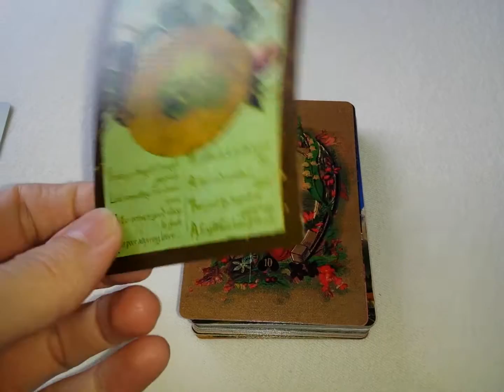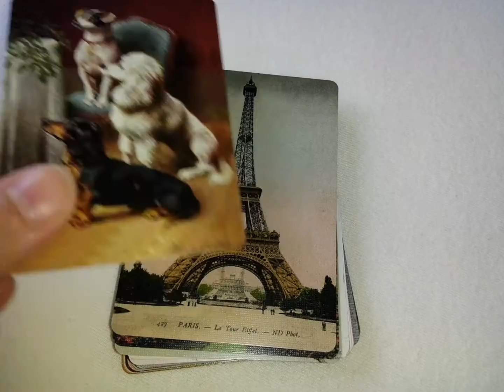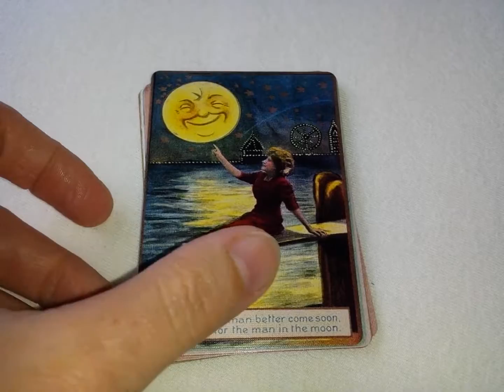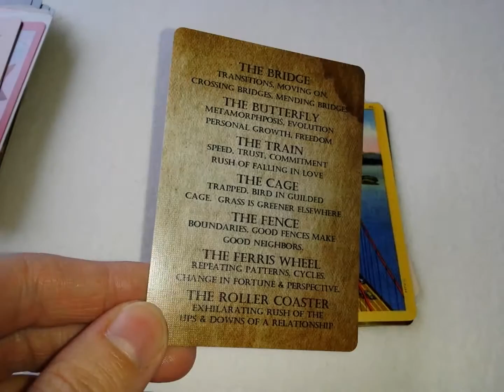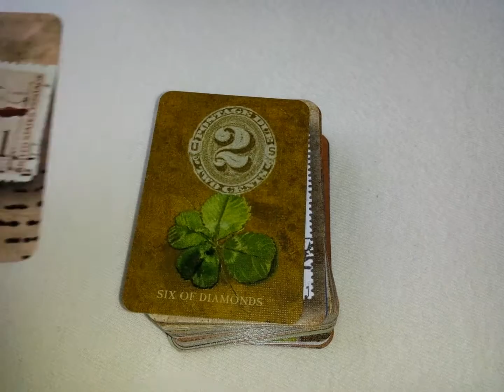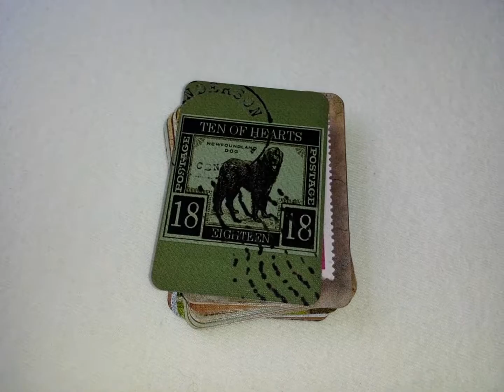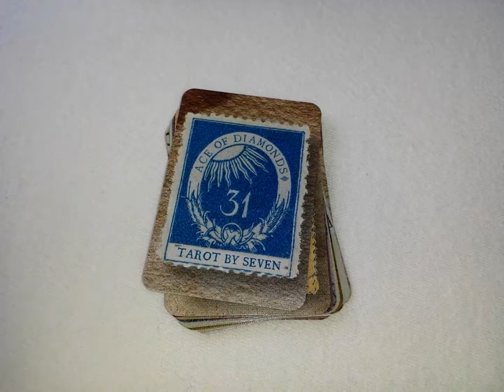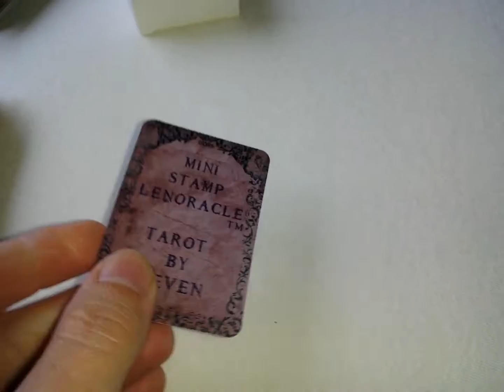Postcards fom my lover lenoracle & mini stamp lenoracle flipthrough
Got these two lenormand decks as a combo from Seven Stars / Tarot by Seven on Etsy. Totally worth it just for the mini deck :) There's a Star Wars reference in there!

Sorry about the glare :/